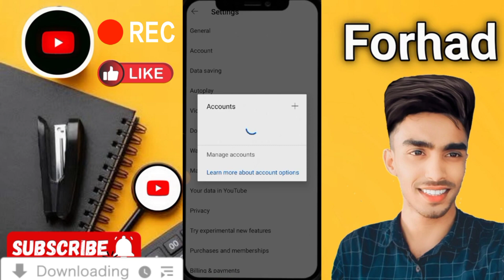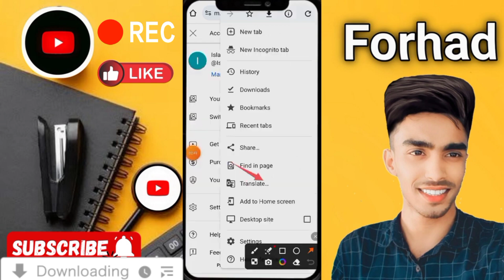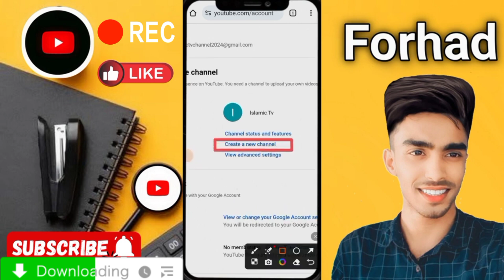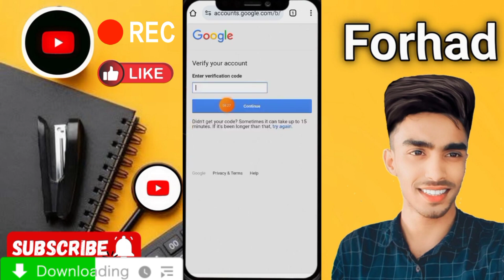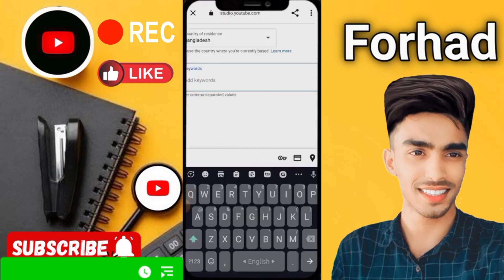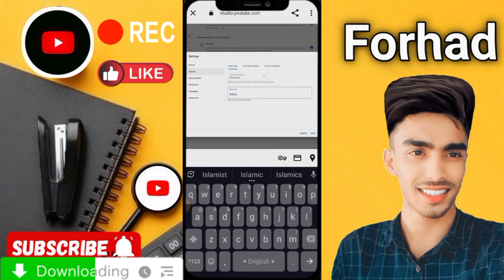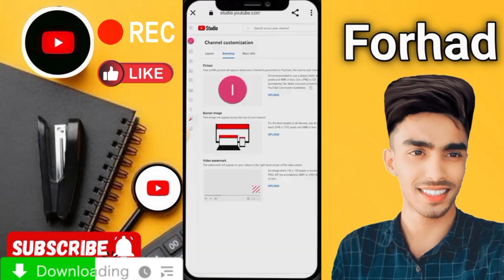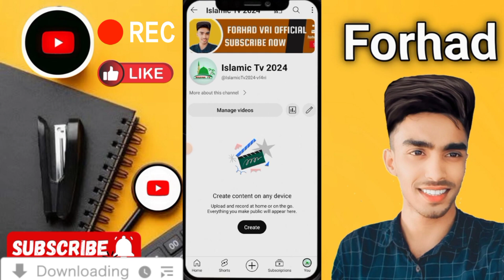ইউটিউব চ্যানেল খুলে টাকা ইনকাম ইউটিউব থেকে টাকা ইনক ভিডিও বানিয়ে মোবাইল দিয়ে how To create YouTube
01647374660 imo WhatsApp telegram আচ্ছালামুয়ালাইকুম আমার চ্যানালে আপনাকে স্বাগত ❤️ আমার চ্যানালে আপনারা আপনাদের সকল সমস্যা সমাধানে ভিডিও পেয়ে যাবেন তাই এখনি চ্যানাল টিকে সাবস্ক্রাইব  করুন এবং কি নিত্য নতুন ভিডিও পেতে অবশ্যই বেল আইকন্ঠ প্লাস করুন ❤️যে কোনো সমস্যার জন্য যোগাযোগ করুন 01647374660 imo WhatsApp telegram